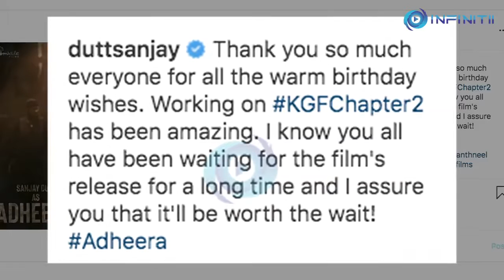Team of ‘KGF: Chapter 2’ unveils new poster featuring Sanjay Dutt as ‘Adheera’ on his b’day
Sanjay Dutt turned a year older on 29th July. The actor celebrated his 62nd birthday and his fans got a lovely surprise on the special day. The team of ‘KGF: Chapter 2’ unveiled a new poster from the film featuring the actor as ‘Adheera’.

The actor thanked all his fans for the birthday wishes and also shared the poster on his social media account.

He wrote: “Thank you so much everyone for all the warm birthday wishes. Working on KGFChapter 2 has been amazing. I know you all have been waiting for the film's release for a long time and I assure you that it'll be worth the wait! Adheera.”

His look from the film was first released last year on his birthday. Since then the fans are waiting for the release of the film but owing to coronavirus the film's release has been getting postponed. The film was last slated to release in the theatres on July 16 but it also got pushed.

‘KGF: Chapter 2’ is directed by Prashanth Neel and produced by Vijay Kirugandhar.

The film stars Yash in the lead role. It also stars Sanjay Dutt and Raveena Tandon. The film will be released in Kannada, Tamil, Telugu, Hindi and Malayalam. The release of the Hindi film is distributed by Farhan Akhtar and Ritesh Sidhwani's Excel Entertainment jointly with Anil Thadani's AA Films.

 Well, this surprise has been loved by the fans and they are now eagerly waiting for the release of the film!!